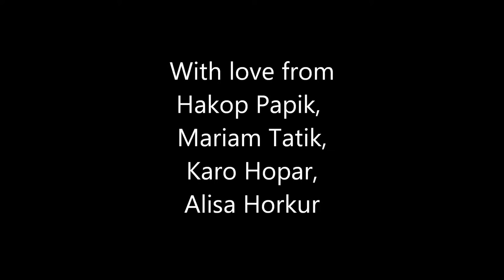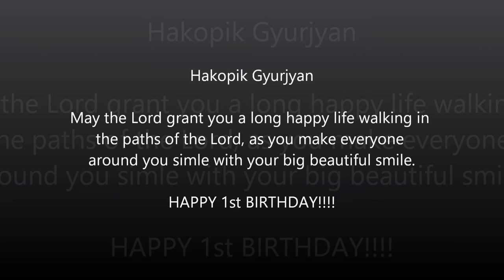Hakopik Gyurjyan's First Birthday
Popok-ik's First birthdat